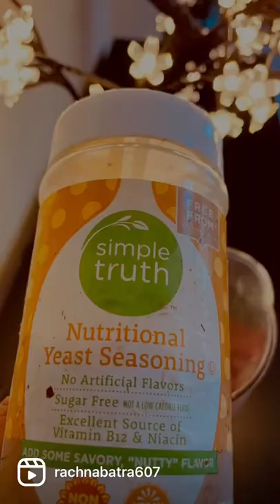Healthy homemade tomato soup with grilled cheese 🫕 🍜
Homemade healthy organic tomato soup with grilled cheese 🧀 I